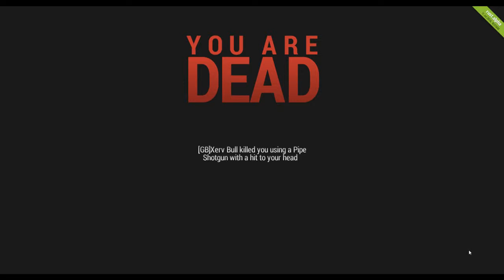Mortal6 gets banned on the word of a child